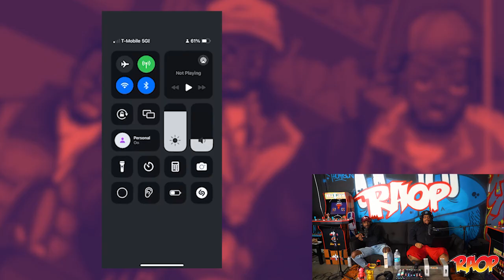REAL N**** OF THE WEEK: A'JA WILSON Wins Her 3rd MVP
We go over our RNOTW candidates and submission for this episode.